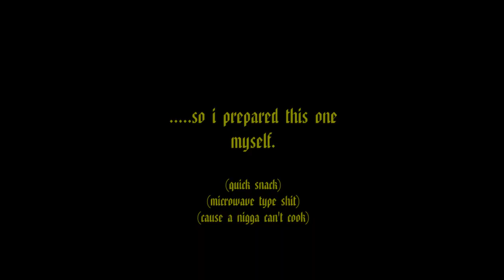Ski Mask The Slump God - Adult Swim (Remix) - T.R.3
A remix to Ski Mask The Slump God - Adult Swim (Stokeley)
reprod. by ayungxhulooo